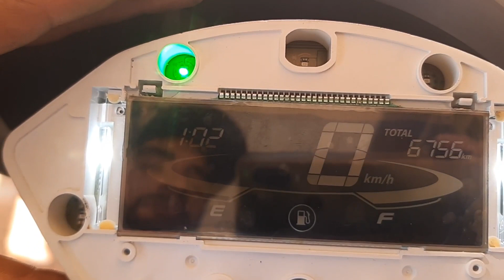Trocando película painel Biz 125